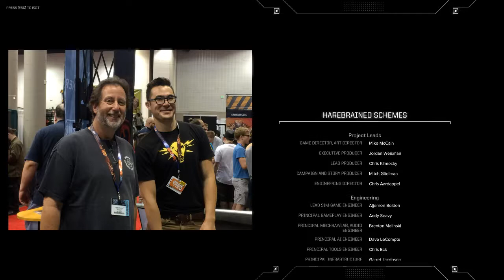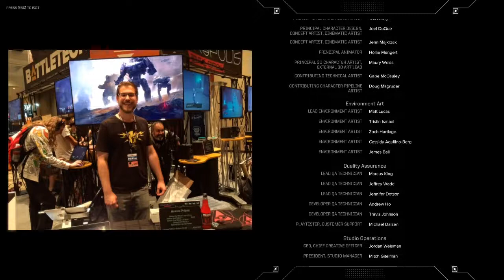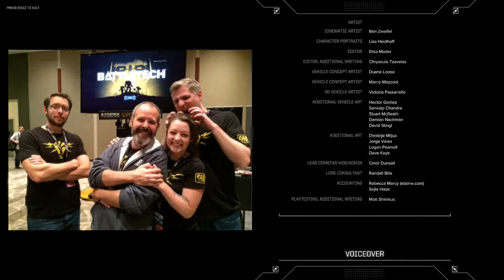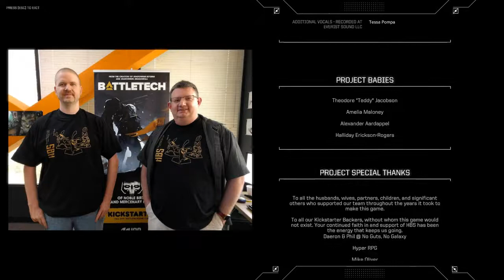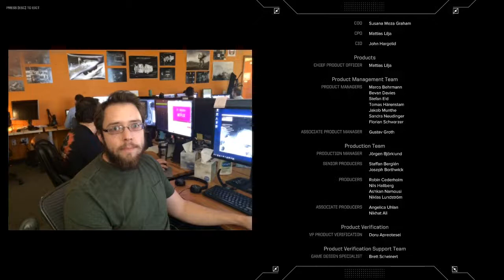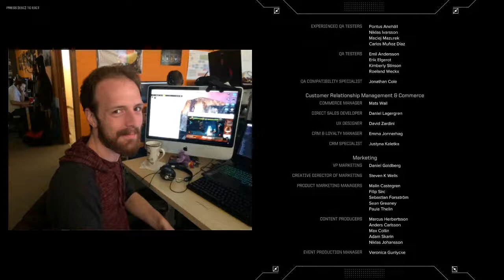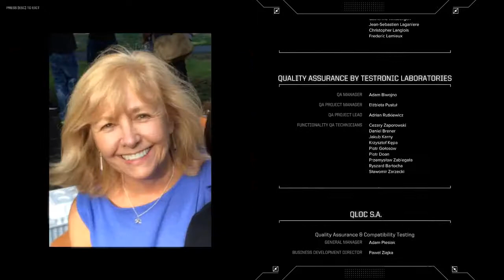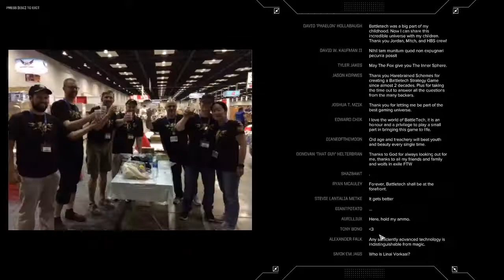Battletech - Campaign 1 - Mission 37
Final Battle!
Wait, glitch, what are you doing. STop killing them all. SOTP!